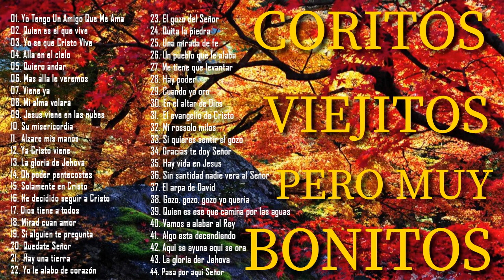44 Coros pentecostales viejitos pero muy bonitos 120 Minutos de coritos pentecostales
44 Coros pentecostales viejitos pero muy bonitos 120 Minutos de coritos pentecostales